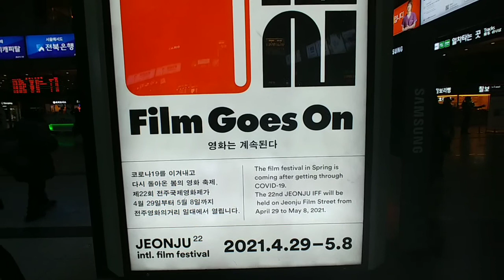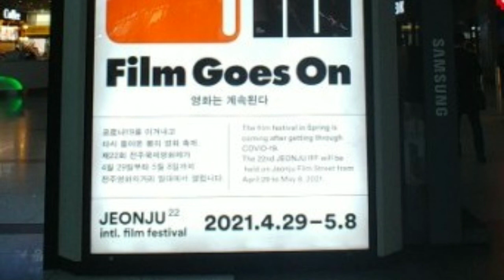22회 전주국제영화제 포스터.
22회 전주국제영화제 포스터.

용산역에 갔다가 본 22회 전주국제영화제 포스터입니다.
재난 상황에도 영화는 계속 됩니다.

흰 바탕에 붉은 상자와 블랙 폰트~ 포스터가 강해 보여서 처음 얼핏 보고 전주국제영화제 포스터인지 몰랐습니다.